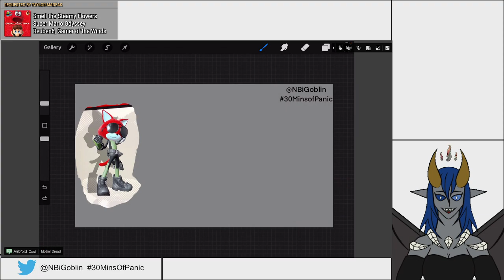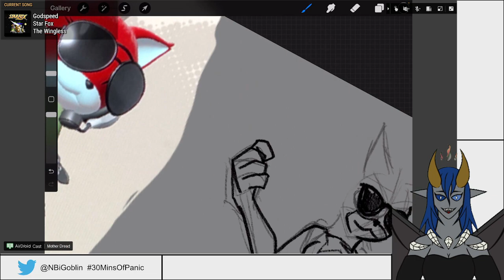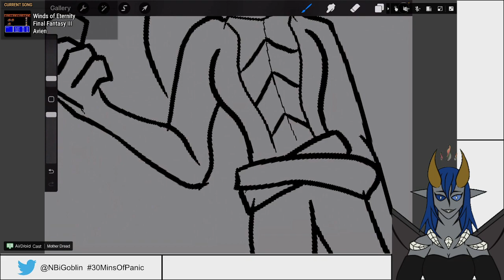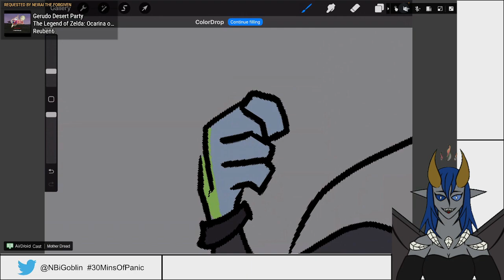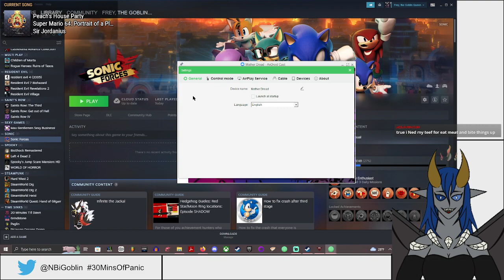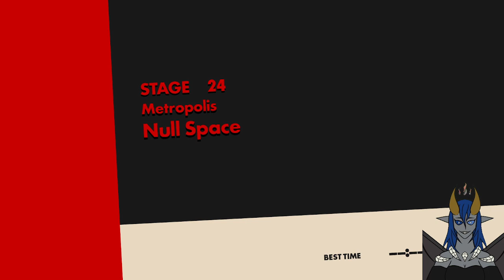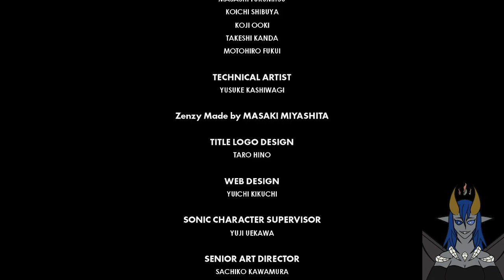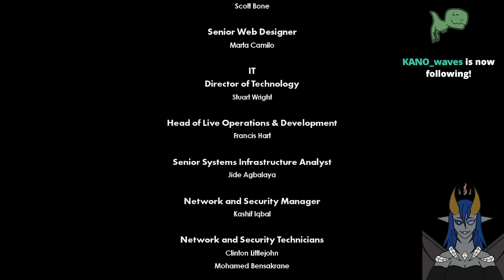Sonic Forces Pt 2